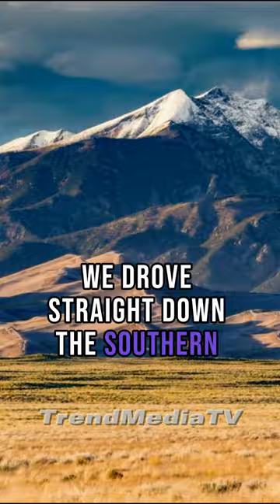America Is WILD!!😮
Embark on an exhilarating journey into the heart of the wild with our latest video, 'America Is WILD!' 🌿🇺🇸 Join us as we explore the untamed beauty and unpredictable charm that make America a thrilling and diverse landscape. In this short, dynamic video, witness the vibrant tapestry of wilderness, from the bustling urban jungles to the vast untamed expanses. 🌐🏞️